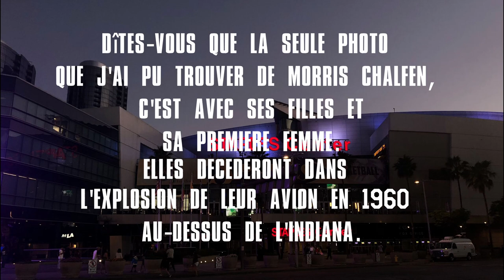L.A'Necdote #1 - California Dreamin'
1er numéro de L.A'Necdote, votre podcast traitant de la grande histoire des Lakers à travers les petites. Au programme, un retour en 1957 pour la génèse des Los Angeles Lakers, en provenance du Minnesota.

Si vous avez des suggestions, conseils ; n'hésitez pas a nous les faire parvenir dans la section commentaires ou bien directement en nous tweetant.
Musique de : GabsOnDaBeat - California

Sources :
« 100 Things Lakers Fans should know & Do before they die » - Steve Springer